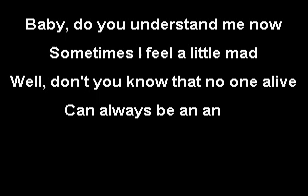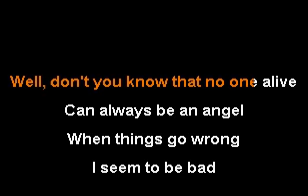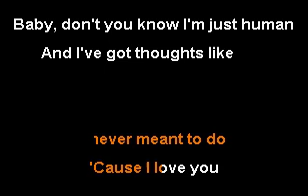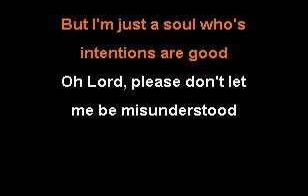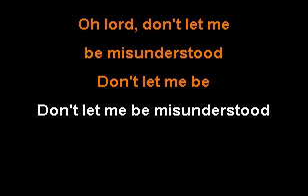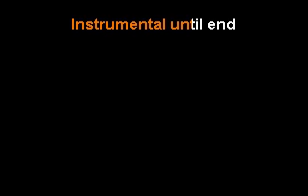Don't Let Me Be Misunderstood Santa Esmeralda Karaoke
Don't Let Me Be Misunderstood  Santa Esmeralda Karaoke version